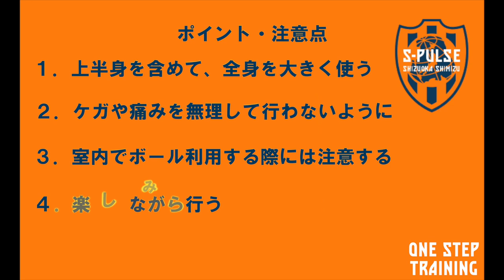【S-PULSE Academy】～ONE STEP TRAINING～#5 by羽田敬介 U-18GKコーチ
ONE STEP TRAINING ! #5 上半身〜全身運動！ボールフィーリング編！Jam9の曲に乗り、身体操作性〜運動能力向上！！

©SHIMIZU S-PULSE